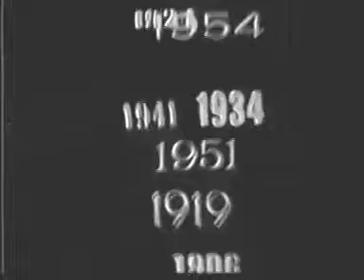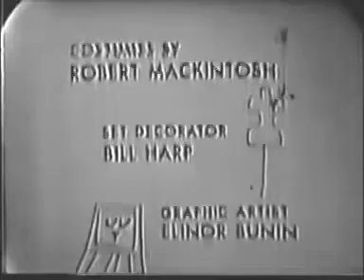The Garry Moore Show - TV Classic - S03E28 - April 18, 1961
Variety show hosted by Garry Moore with famous guests.

Guests: Bob Newhart; Carol Burnett; Robert Goulet; Julie London
Runtime: 53:56